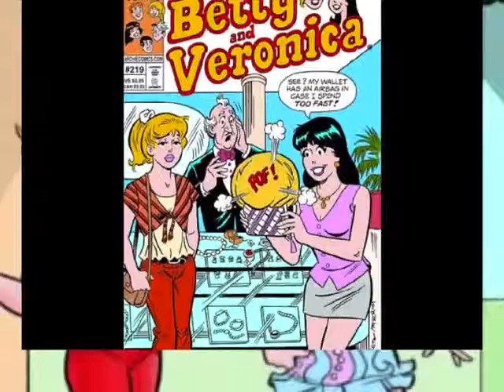Helge Nilsen & The Stringers - Do You Love Me